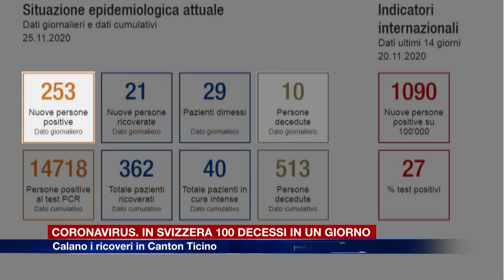Etg - Covid-19, in Canton Ticino dieci decessi in un giorno, ma ricoveri in calo